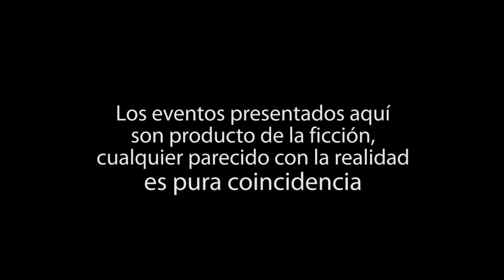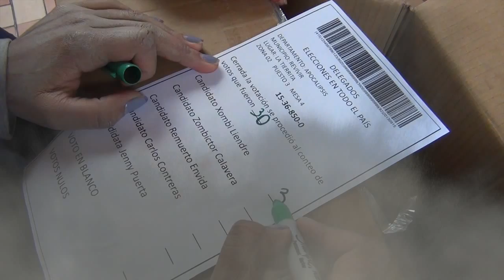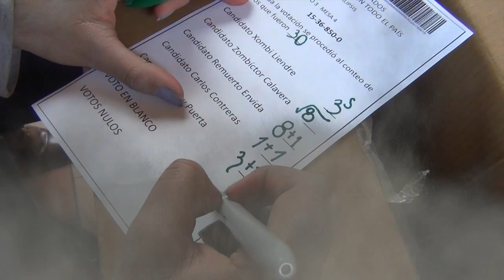Serie NoVoteZombi Capítulo 4. Zombis cuenta votos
No Vote Zombi es una serie para expresar de forma crítica y espontánea lo que está sucediendo con las elecciones y las decisiones políticas en Colombia que cada vez dejan menos espacio al voto conciente y más a los delitos electorales.